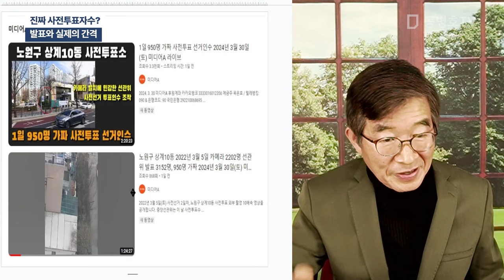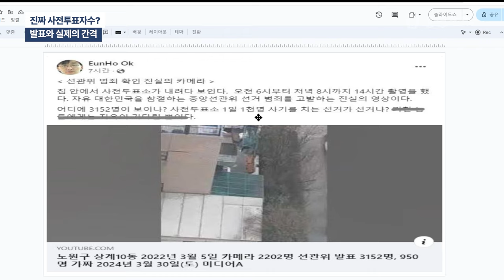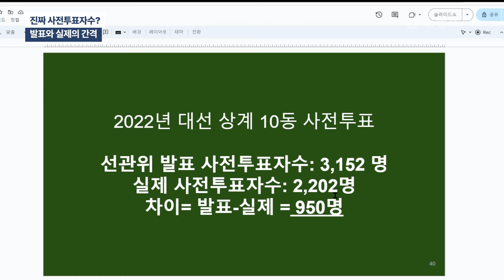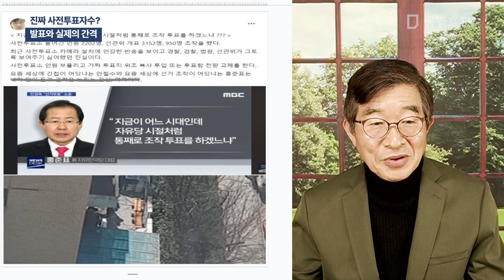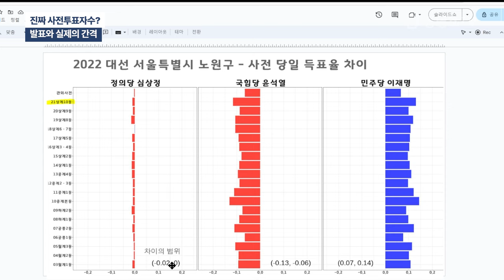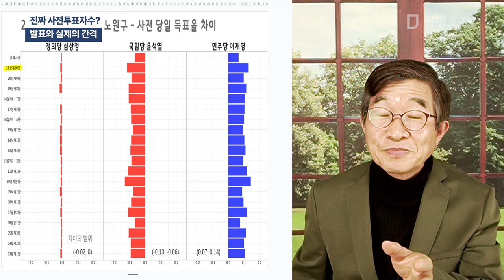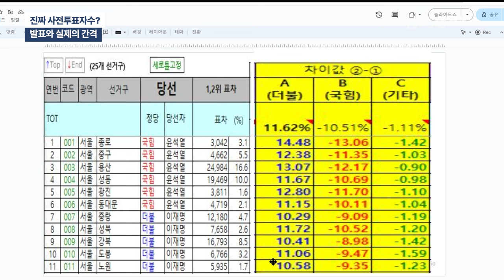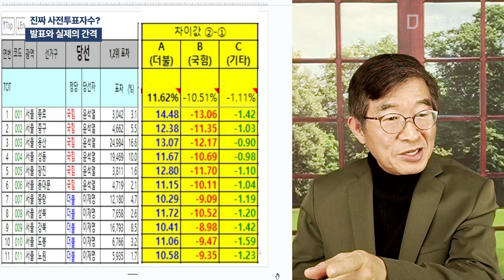진짜 사전투표자수? / 발표와 실제의 간격 [공병호TV]